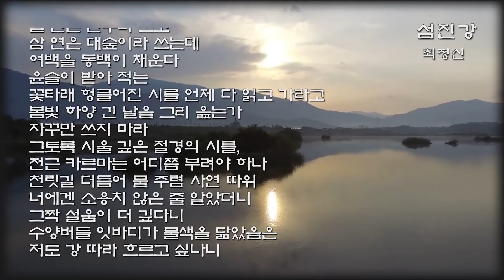[영상시] 섬진강 / 최정신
편집 : 김대정